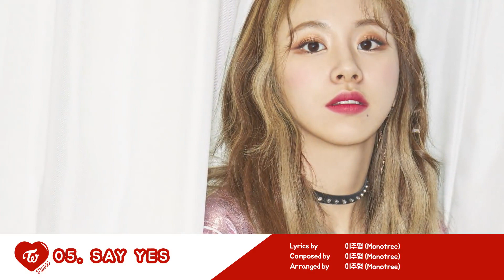TWICE (트와이스) 'What is Love?' 30sec. Player